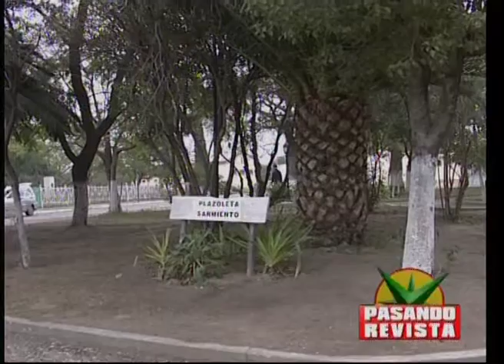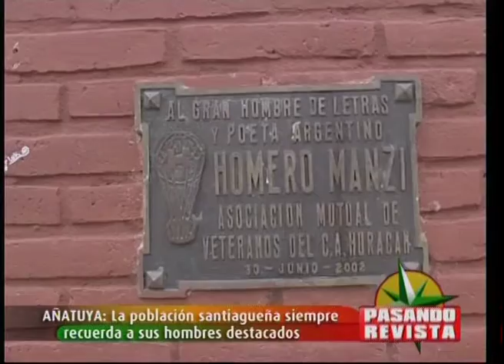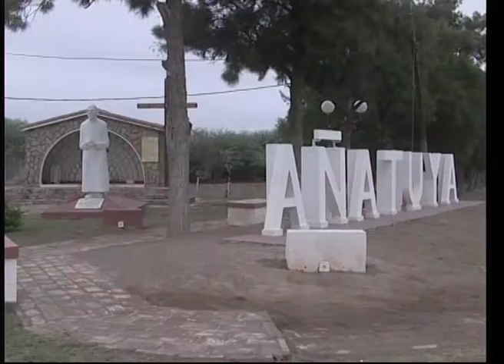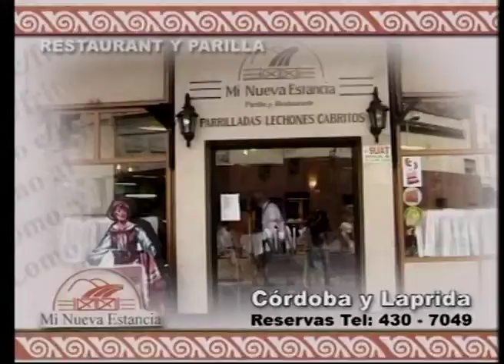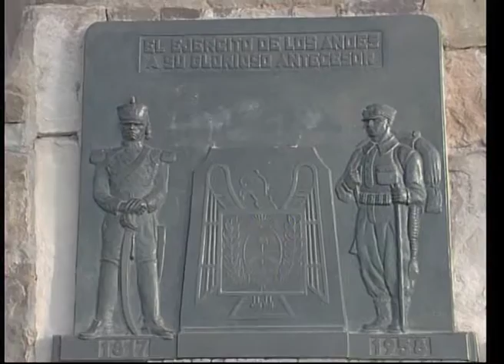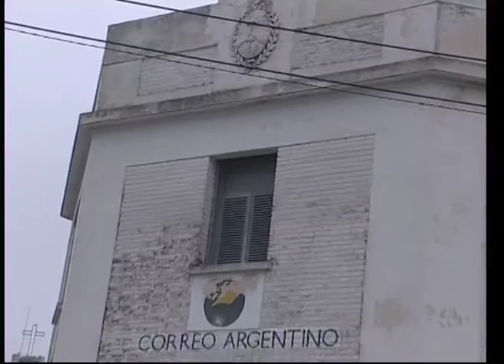Pasando Revista - Programa 20 - 19/08/2006 AÑATUYA